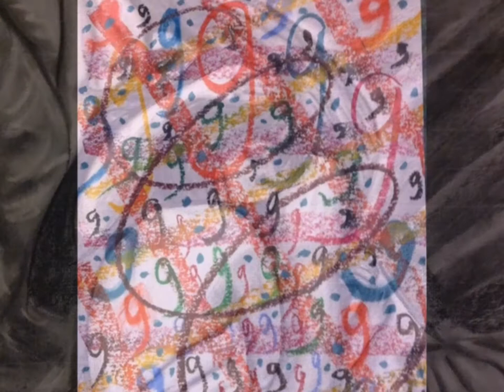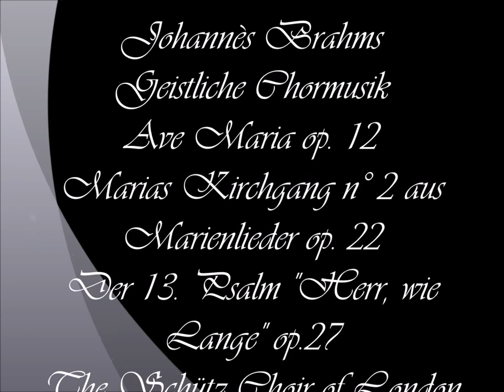Fanfanchatblanc paintings part 4 année 2014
Voici par ordre chronologiique l'ensemble de mes dessins de l'année 2014. La plupart ont été réalisés chez moi : les pastels secs à partir de photos souvent en noir et blanc que j'appelle sur mon blog "compositions personnelles" ; des pastels gras pour agrémenter mon petit Musée des Insolites et des Délires et qui font l'objet de séries : "les chiffres en délire",  "les voyelles en délires" puis "les consonnes en délire" réalisées à l'huile sur papier pour certaines et enfin des insolites au gré de mes humeurs. Fanfanchatblanc
Musique : Johannes Brahms : Geistliche Chormusik ; Ave Maria op. 12 ; Marias Kirchgang n° 2 aus Marienlieder op.22 ; Der 13. Psalm "Herr, wie lange" op. 27 par The Schütz Choir of London Roger Norrington